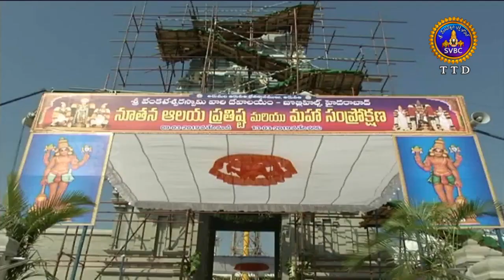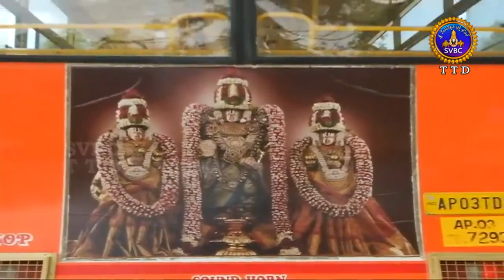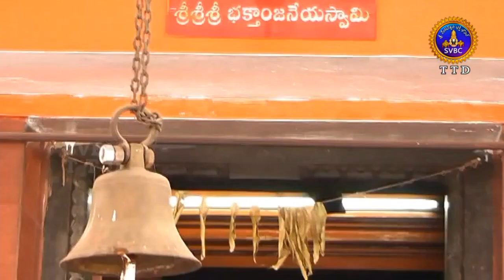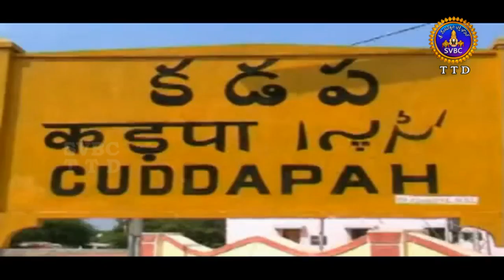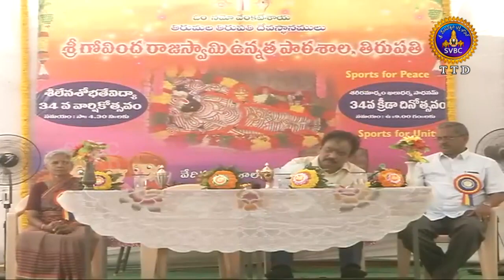ఆధ్యాత్మిక విశేషాలు | 9 గంటలు | Adhyatmika Viseshalu | 9Am |10-03-19 | SVBC TTD